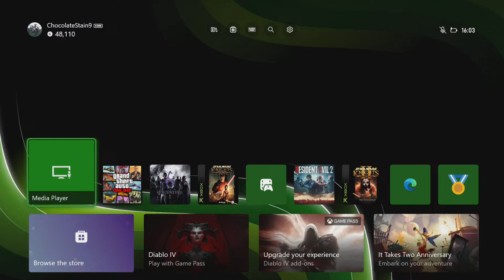Star Wars: Knights Of The Old Republic | Part 14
Come watch me play Star Wars: Knights Of The Old Republic live!